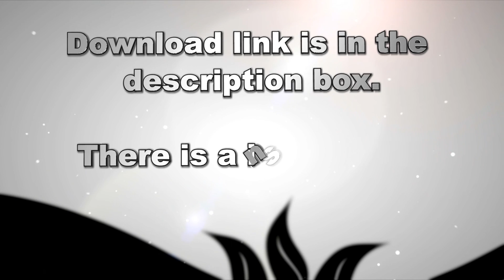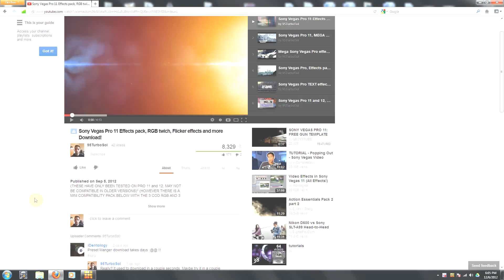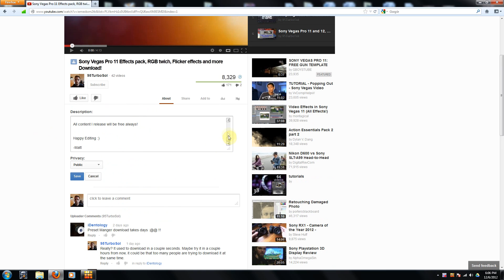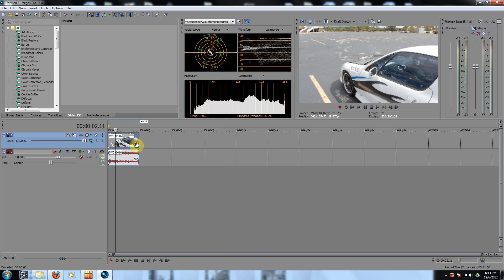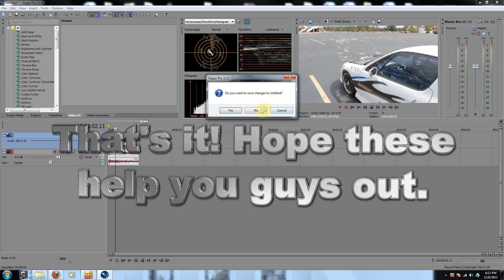Sony vegas pro 11, 12 And 13 Effects pack 6 Download!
1. First download Sony Preset manager 1.0

2. Then download my preset pack here (It has been confirmed that MOVIE STUDIO 12 also works with this pack)

3. Follow the instructions in the video to install.

Songs:
1. Lazztunes07 - beekoo mix
2. Alex Boroza - Improvisation on Friday
3. Submatic - Runaway
4. OscillatorZ - Infiniminer

I hope it helps save you guys some time when editing and maybe give you some new ideas for effects.

All content I release will be free always!

Happy Editing :)

-Matt